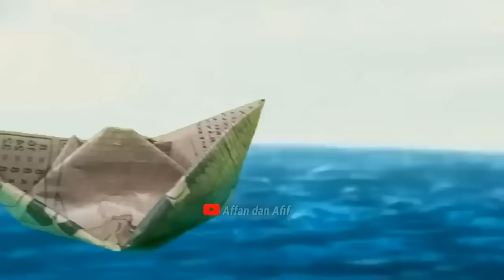Kapten Jarjit Dan Teman-Temannya Ditangkap Pangeran Upin Dan Ipin || Tiru Aksi Upin Ipin